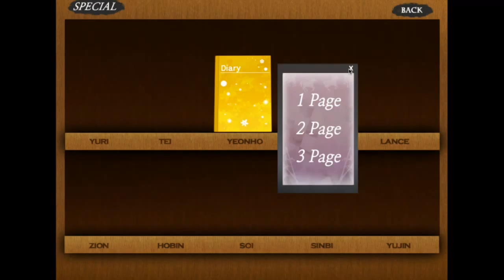Nameless ~The One Thing You Must Recall~ 16 Yeonho Ending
WHAT?! WHY?!

On another note, I struggle with the extras.